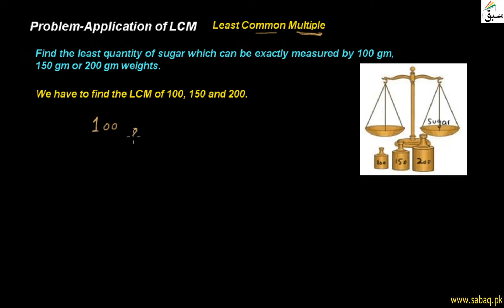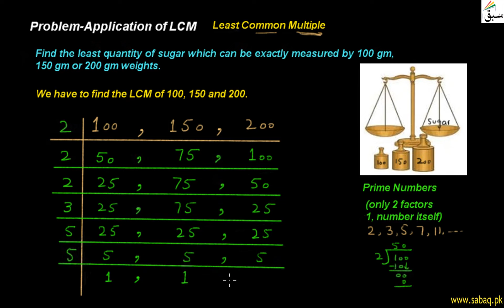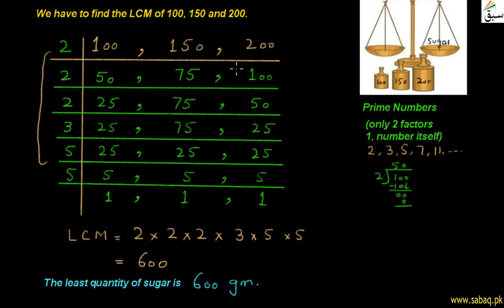Application of LCM Problem-2, Math Lecture | Sabaq.pk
Real life application of Highest Common Multiple
This video is about: Application of LCM Problem-2. Practice tests and free video lectures for Physics, Chemistry, Biology, Math’s, Computer Science, English & more subjects are also available at Sabaq.pk. So, subscribe to Sabaq.pk/Sabaq Foundation now and get high marks in your exams.

CLASSES WE COVER AT SABAQ.PK / SABAQ FOUNDATION:

1. KG
2. Class 1
3. Class 2
4. Class 3
5. Class 4
6. Class 5
7. Class 6
8. Class 7
9. Class 8
10. Class 9
11. Class 10
12. Class 11
13. Class 12
14. Class 13
15. Class 14
16. MCAT
17. ECAT
18. CSS

BOARDS WE COVER AT SABAQ.PK / SABAQ FOUNDATION:

1. FBISE
2. Sindh Board
3. KP Board
4. Balochistan Board
5. Cambridge

STUDY MATERIAL WE OFFER AT SABAQ.PK / SABAQ FOUNDATION:

1. Physics Lectures
2. Chemistry Lectures
3. Mathematics Lectures
4. Biology Lectures
5. English Lectures
6. General Science Lectures
7. Computer Science Lectures
8. General Math Lectures
9. Accounting Lectures
10. Statistics Lectures
11. Advance Accounting Lectures
12. Cost Accounting Lectures
13. Practice Tests
14. Physics Practical
15. Chemistry Practical